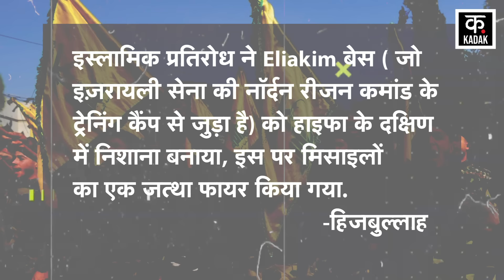Israel Hezbollah War: Hezbollah Missile Attack IDF Base Haifa | N18G| Lebanon| Gaza| Trump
Hezbollah Attack IDF Stella Maris Naval Base has happened amid Israel Hezbollah War. Hezbollah has carried out a rocket attack here. Let us tell you that Stella Maris Base is located northwest of Haifa. The Israeli Army uses this base as a naval monitoring and control operation. According to Hezbollah, apart from Stella Maris, it also fired a batch of missiles at Elikim Base, south of Haifa. Hezbollah also issued a statement regarding these attacks, in which it said that the Islamic Resistance targeted Eliakim Base (which is connected to the training camp of the Israeli Army's Northern Region Command) south of Haifa, a batch of missiles were fired on it. According to Hezbollah, it also fired a batch of rockets at Manara Settlement on the evening of 7 November 2024. After this attack, when the Israeli Army was trying to enter the town of Yaroun. During this time, Hezbollah fighters clashed directly with the IDF. According to Hezbollah, several IDF soldiers were killed and injured in this clash.

Israel Hezbollah War के बीच Hezbollah Attack IDF Stella Maris Naval Base हुआ है. Hezbollah ने यहां पर Rocket Attack किया है. आपको बता दें कि स्टेला मारिस बेस Haifa के उत्तर पश्चिम में स्थित है. Israeli Army इस बेस का इस्तेमाल नवल मॉनिटरिंग और कंट्रोल ऑपरेशन के रूप में करती है. हिजबुल्लाह के मुताबिक, उसने  Stella Maris के अलावा, Haifa के दक्षिण में Elikim Base पर भी मिसाइलों का एक जत्था फायर किया. इन हमलों को लेकर Hezbollah ने एक बयान भी जारी किया, जिसमें उसने कहा कि इस्लामिक प्रतिरोध ने Eliakim बेस ( जो इज़रायली सेना की नॉर्दन रीजन कमांड के ट्रेनिंग कैंप से जुड़ा है) को Haifa के दक्षिण में निशाना बनाया, इस पर मिसाइलों का एक जत्था फायर किया गया. Hezbollah के मुताबिक, उसने 7 नवंबर 2024 की शाम को Manara Settlement पर भी रॉकेटों का एक जत्था फायर किया. इस हमले के बाद, Yaroun कस्बे में जब Israeli Army घुसने की कोशिश कर रही थी. इसी दौरान Hezbollah के लड़ाकों की IDF से सीधी भिड़ंत हो गई. Hezbollah के मुताबिक, इस झड़प में IDF के कई जवान मारे गए और घायल हुए हैं.